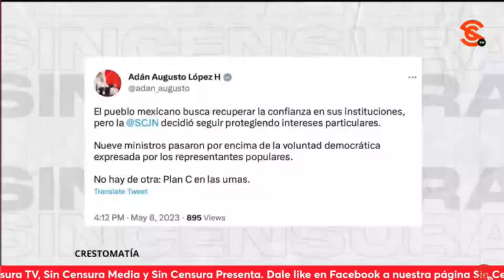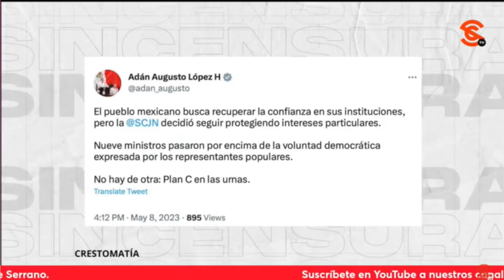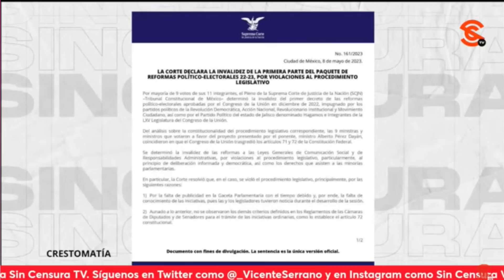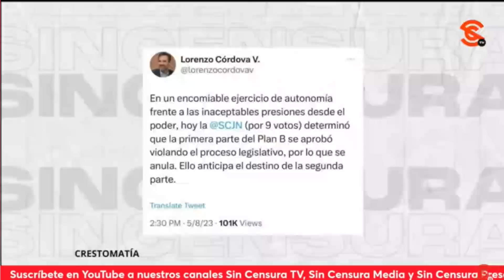ADÁN AUGUSTO ANUNCIA PLAN C EN LAS URNAS, LUEGO DE QUE LA SCJN ANULARÁ LA PRIMERA PARTE DEL PLAN B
El secretario de Gobernación, Adán Augusto López Hernández, anuncia que habrá Plan C en las urnas, luego de que la SCJN anulara la primera parte del Plan B a la reforma electoral.